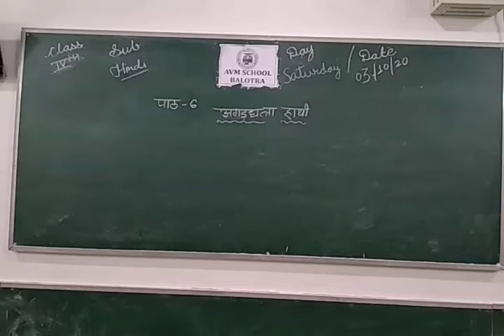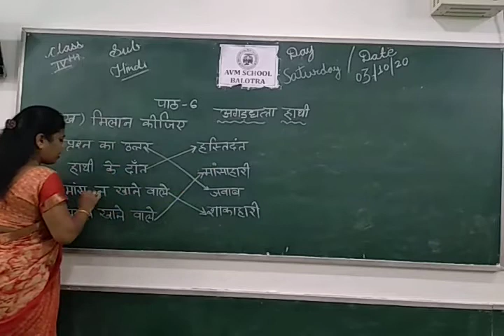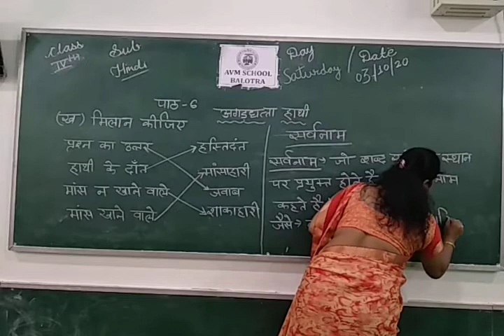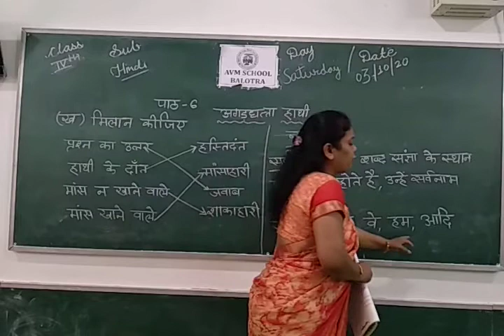Class 4th Subject Hindi chapter 6